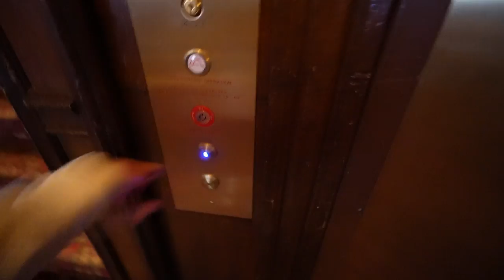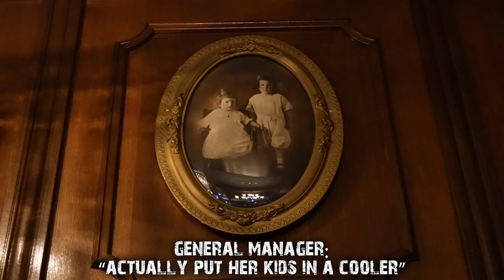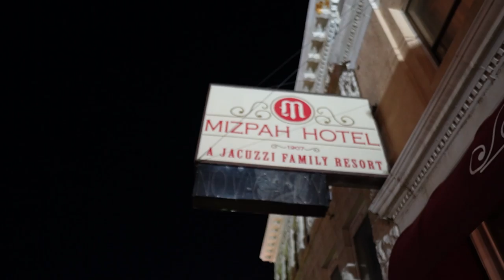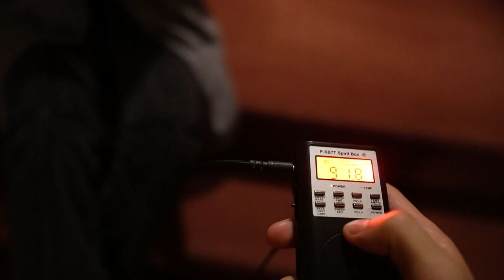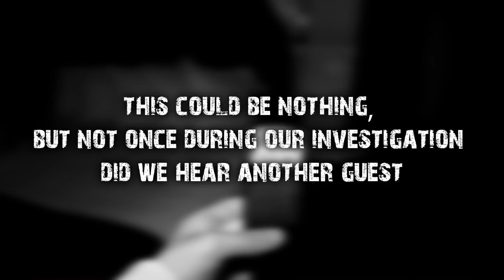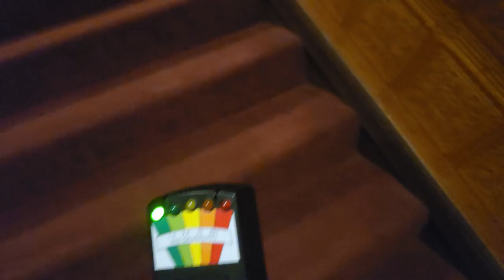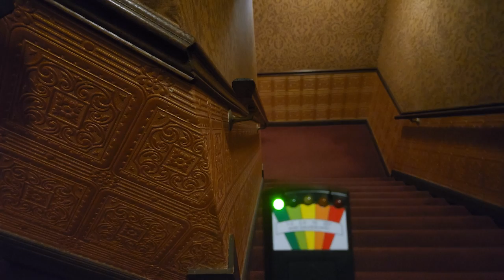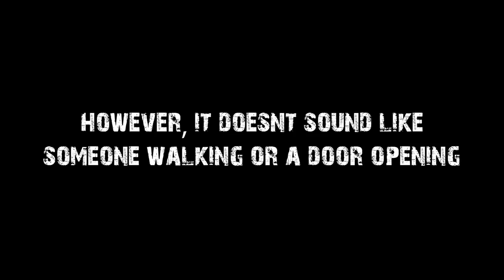The Scariest Night Of Our Lives.. | Mizpah Hotel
Located in Tonopah Nevada, The Mizpah Hotel is considered to be America's most haunted hotel. Its most famous spirit being that of the Lady In Red. We decided to stay overnight and it turned out to be one of the scariest nights of our lives..

Editor: Rye Melik

Do you think Ghosts are real? Do You believe in the paranormal? Have you ever been haunted or visited by a spirit?